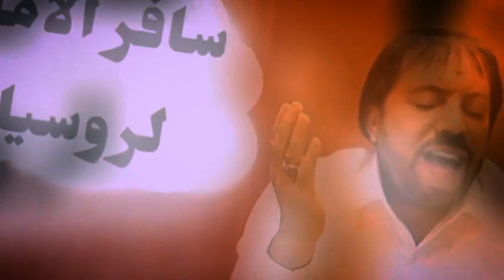ابو علي : الامام يطلب من نساء روسيات ان يعينوه عندما يظهر بالتلفزيون